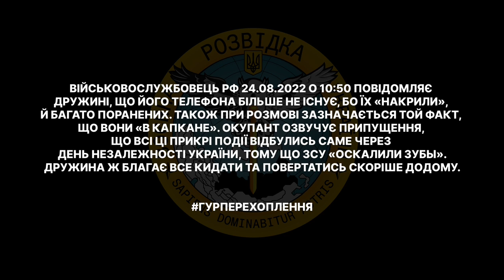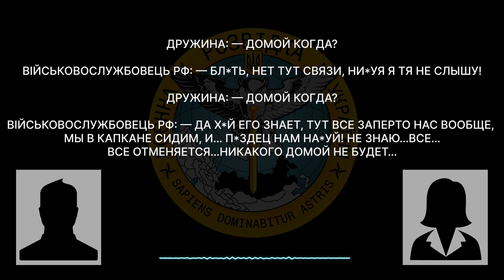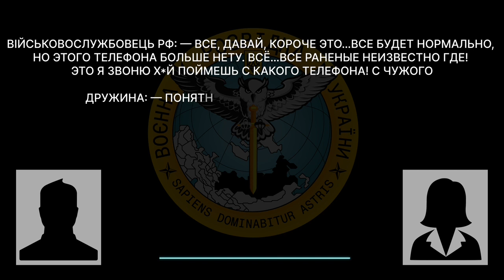«Седня день Независимости Украины, и они зубы оскалили конкретно»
Військовослужбовець рф 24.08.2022 о 10:50 повідомляє своїй дружині, що його телефона більше не існує, бо їх «накрили», й багато поранених. Також при розмові зазначається той факт, що вони «в капкане».

Окупант озвучує припущення, що всі ці прикрі події відбулись саме через День Незалежності України, тому що ЗСУ «оскалили зубы».
Дружина ж благає все кидати та повертатись скоріше додому.